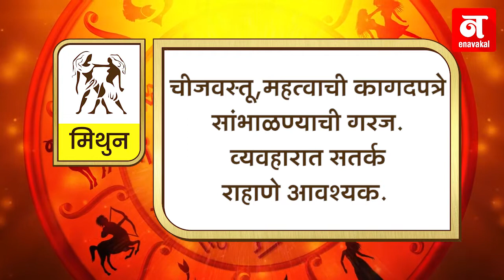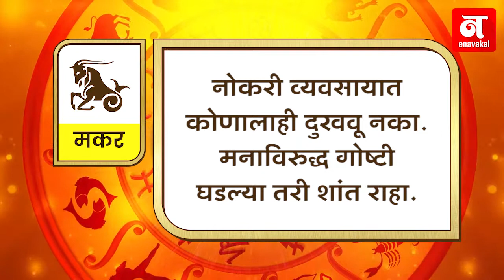कसा आहे तुमचा आजचा दिवस? (०५-०५-२०१९)